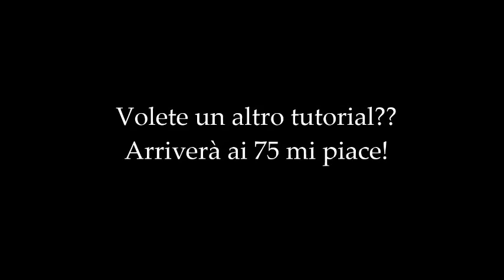Gioco Di Magia Con Le Carte con Spiegazione - Magic Trick + TUORIAL Gioco di carte Dynamo spiegato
▄ ▅ ▆ ▇ █ LEGGIMI █ ▇ ▆ ▅ ▄

75 like = Nuovo tutorial! Forza ISCRITTI!

Ciao ragazzi questo video è per tutti voi e spero che vi piaccia! Gioco semplice ma divertente da fare con gli amici. se volete altri tutorial fatemelo sapere nei commenti. A E NON DIMENTICATE DI ISCRIVERVI.

Amazing card trick!! trucchi con le carte milleaccendini magia video divertenti cameramagia milleaccendini magicianhome hakerman95 trucchi con le carte willwoosh giochi di prestigio magic tricks trucos de milleaccendini water commercial mismag822 magic tricks card tricks poker dynamo magie impossibili magic impossible criss angel david blaine justin bieber one direction tutorial trucchi di magia con le carte trucchi carte spiegazione card trick explanation magic trick revealed tutorial la carta sotto la moneta Magia con carte più spiegazione incredibile TUTORIAL gioco di magia con carte spiegato rivelato

Il codice “SBARD95” non è più valido, ora per ottenere il 10% di sconto vi basterà usare il mio link che vi lascio qui sotto.